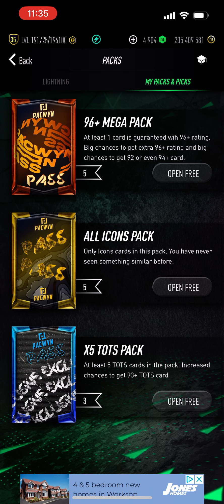I opened *19* Objective Packs on PACWYN 24